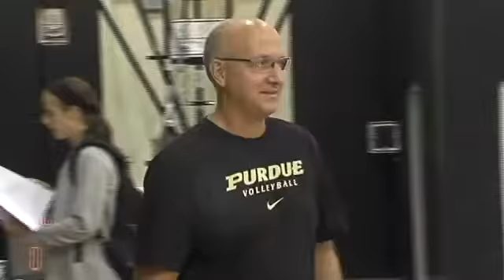WEB-Purdue Volleyball Camps